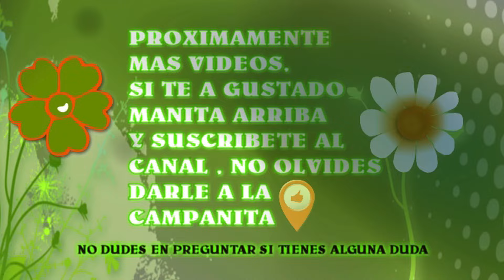🙋AGLAONEMA PRESTIGE Y SUS CUIDADOS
En este video , mostramos la aglaonema prestige , y explicamos como mantenerla , para tenerla hermosa , una planta con unas hojas muy coloridas , esperamos disfruten del video.